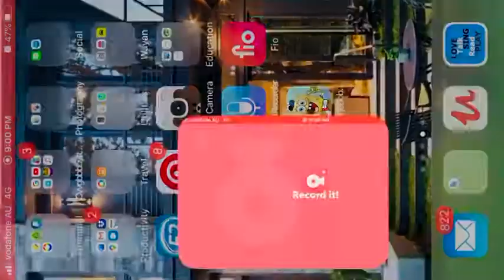Sponge bob game